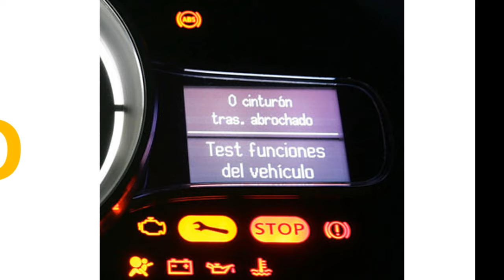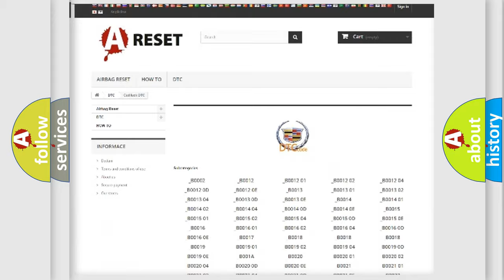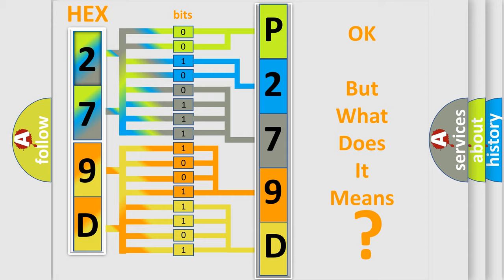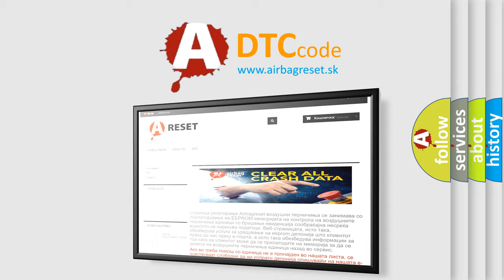DTC cadillac P279D Short Explanation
Contents:
0:21 Basic DTC analysis according to OBD2 protocol standard.
1:48 Insight into programming
2:58 A diagnostically understandable description of the Diagnostic Trouble Code
3:05 Basic error definition

Make:
Cadillac
Code:
P279D
Definition:
Description:
engine torque &gt;120Nm